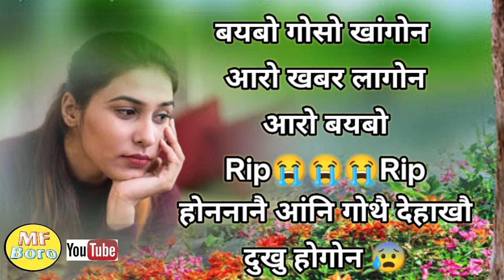इसोरासो मोनथिसिगौ आंदि थैनांबाय New Bodo Sad Status Bodo Video